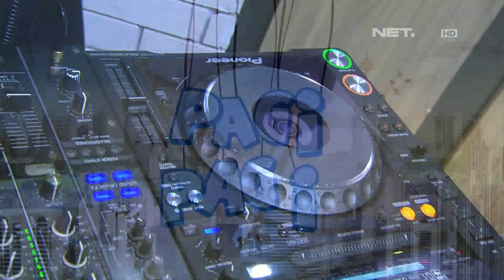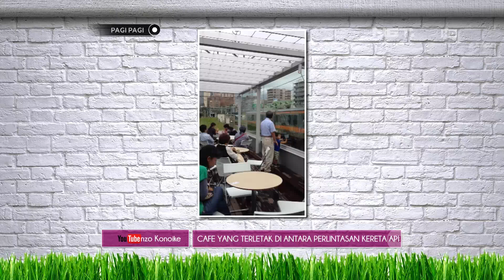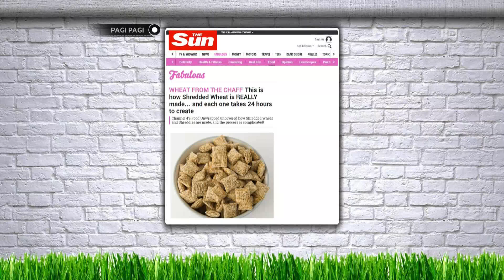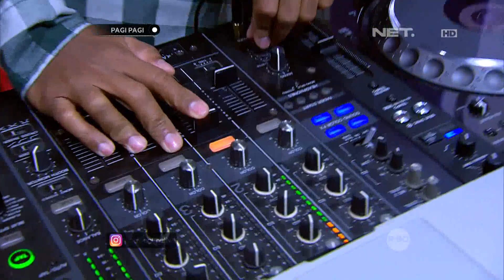Wow Kue Ultah Dari Chicken Salted Egg yang Kekinian